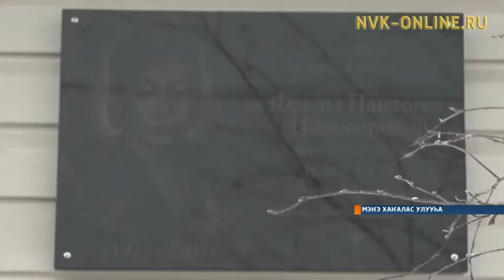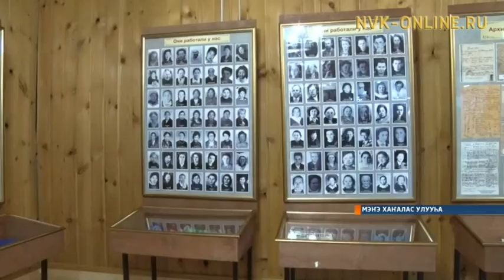Мэҥэ Хаҥалас Майатыгар сэллиги эмтиир диспансер тэриллибитэ 75 сыла